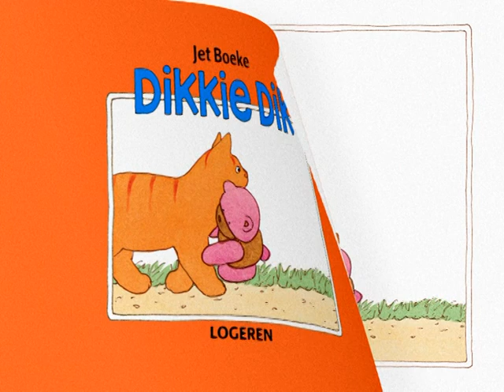Dikkie Dik | De Ballon en andere verhalen | aflevering 17